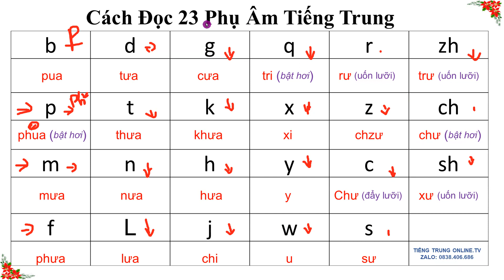Cách Đọc 23 Phụ Âm Tiếng Trung Cho Người Mới Bắt Đầu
Chúng tôi rất hoan nghênh quyết định của bạn muốn tìm hiểu về việc học Tiếng Trung cho người mới bắt đầu và cung cấp cho bạn những trải nghiệm tuyệt vời nhất trong quá trình học tập.

Bên cạnh việc học từ vựng, ngữ pháp và kỹ năng giao tiếp cơ bản, chúng tôi cũng mong muốn giúp bạn hiểu thêm về văn hóa và lối sống của người Trung Quốc. Bạn sẽ được khám phá những câu chuyện thú vị, những truyền thuyết và tập tục của người Trung Quốc.

Với kênh YouTube TIẾNG TRUNG LƯU QUẢNG của chúng tôi, chúng tôi muốn mang đến cho bạn một cách học Tiếng Trung cho người mới bắt đầu thật hay và thú vị. Chúng tôi hiểu rằng Tiếng Trung cho người mới bắt đầu có thể là một thử thách khó khăn, nhưng chúng tôi sẽ cố gắng để giúp bạn vượt qua được mọi khó khăn trong quá trình học tập.

Chúng tôi hy vọng rằng kênh YouTube TIẾNG TRUNG LƯU QUẢNG của chúng tôi sẽ mang đến cho bạn sự cảm nhận rõ ràng về tiếng Trung và văn hóa Trung Quốc. Hãy cùng chúng tôi khám phá thế giới Tiếng Trung cho người mới bắt đầu và tạo nên những trải nghiệm tuyệt vời trong quá trình Tiếng Trung cho người mới bắt đầu của bạn
© Bản quyền thuộc về Tiếng Trung A Quảng
© Copyright by TTiếng Trung A QuảngChannel ☞ Do not Reup